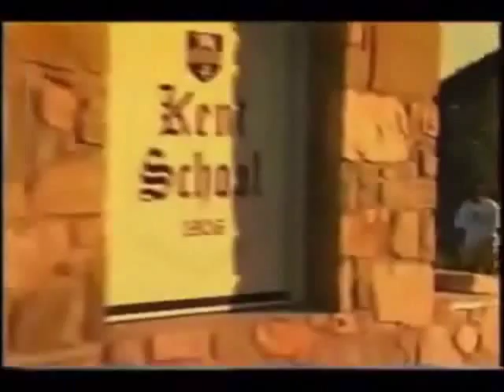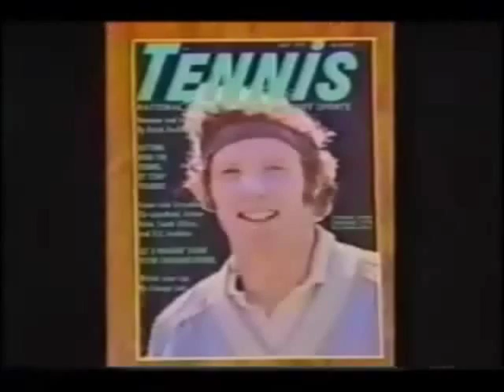Old Camp Video | Joel Ross Tennis & Sports Camp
Joel Ross's summer tennis camp is located in Kent, Connecticut. We operate a summer tennis camp as well as a fall and winter tennis program. We are an overnight tennis camp and junior sports camp in the foothills of the Berkshires with a focus on "consistent/winning tennis" for the child who loves tennis, golf and other sports camp activities.

Our tennis participants play on 17 tennis courts at our New England Summer Camp Location. Junior tennis Campers, ages 8-17 are re-grouped 2-3 times per week based on ladder play results. Junior tennis campers and regular participants get 3 ½-6 hours of daily tennis and sports programs, playing as many as 3 tennis matches daily.

Our 7 week summer tennis camp is taught by our renowned tennis counselors under the direction of Joel Ross, fine tuning each junior tennis campers' skills in the following areas: topspin on both sides, underspin volleys, slice backhands, kick serves, drop shots, overheads, approach shots, V Attack, mental toughness, how to handle bad calls, & even how to slide on clay.

We are the only American Camp Association (ACA) accredited tennis camp at a prep school in the nation. Camp Activities include squash, archery, canoeing, kayaking, golf, soccer, basketball, crafts, hiking and even chess. If you like golf you can also add a week to your sports camp experience at our golf camp!

We work hard at Joel Ross Tennis Camp to be the best overnight tennis academy that we can be! Take a tour of our website and check out our tennis and sport programs. Get to know your tennis camp director by visiting Joels Tennis Camp Blog and watch our tennis academy video! Kosher meals are available. We also have adult tennis programs offered at our fall and winter tennis academy. See for yourself why our Connecticut summer tennis camp is a keeper!

Tennis & Athletic Facilities

Campers play and practice on a variety of surfaces. Our 17 tennis courts include red clay, har tru, outdoor hard, and indoor hard courts, assuring play rain or shine. We swim and play basketball, indoor soccer, dodgeball, etc. in the new pool/ gymnasium complex and play outdoor sports on the dozens of acres of immaculate playing fields and beautiful countryside.
In order for a summer tennis camp to be effective it has to be tailored to meet the individual camper's needs. The 3 1/2- 6 hours of exciting daily instruction and match play does just that, raising camper's games to new levels and giving them a great love of the game!
Each camper is evaluated and placed in an appropriate group. Joel Ross Tennis & Sports Camp maintains a 1:4 counselor:camper ratio, assuring personal attention and quality instruction.

Daily Schedule
Morning
1.1 1/2 hours of tennis
2.1/2 hour of fitness
3.1 hour elective (tennis can always be chosen as an elective)
Afternoon
1.2 hours of match play
2.Swim/Basketball/Indoor Soccer
3.Dorm Activities
Evening
1.Second set of ladder matches on selected evenings
2.Evening Electives/Tennis/Hitting with our Pros/Trips/Special Events
3.Canteen (popcorn & soda), socializing, indoor tennis, game room tournaments, i.e. ping pong, bumper pool, chess, etc.
4.Dorm group meetings & bedtime snack
Evening Electives
•Archery
•Basketball
•Indoor & Outdoor Soccer
•Canoeing & Kayaking
•Chess
•Crafts
•Fishing
•Fitness Circuit Training
•Football
•Golf
•Hiking
•Karaoke
•Lacrosse
•Capture the Flag/Egg Toss
•Nintendo Game Cube (6 units)
•Softball
•Swimming & Diving
•Ultimate Frisbee
•Volleyball
•NEW SAT Prep Course for 10th, 11th & 12th grades
•NEW Squash
•NEW...Cardio Tennis for fitness & fun!
If you want to give you tennis enthusiast an edge in the game of Tennis, then our Summer tennis camp is for you.